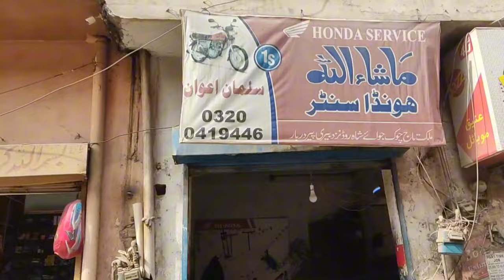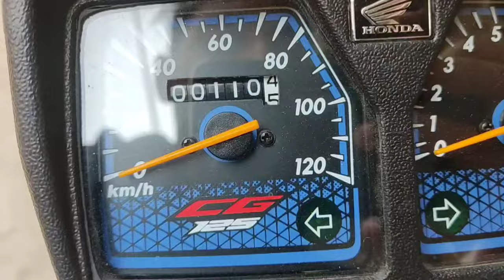Honda CG 125 2024 K Kuch Zruri Kaam || Wheel Balance || Compound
Honda Wheel balancing.
Compound in rims and mudguard.
Safety from rust.